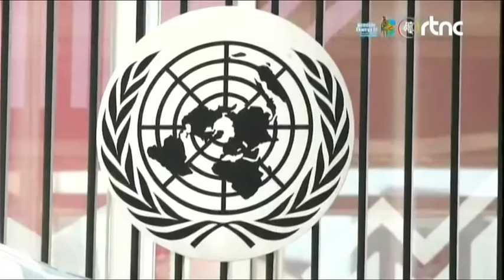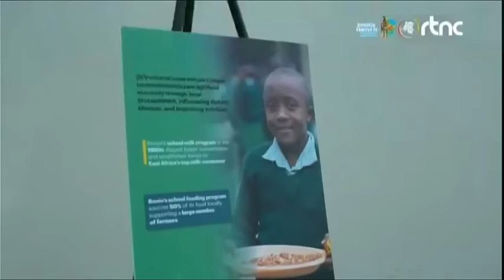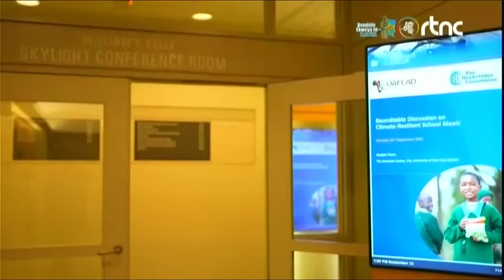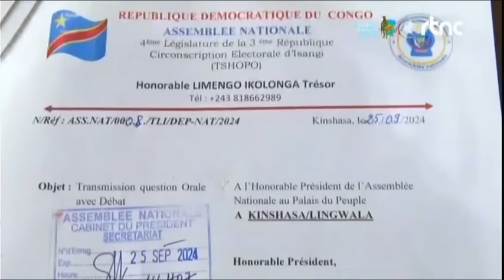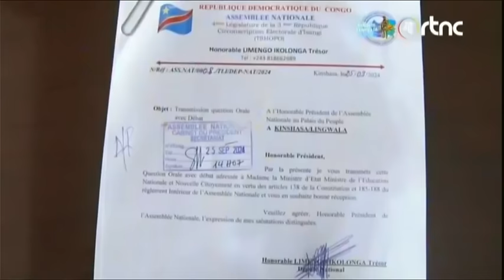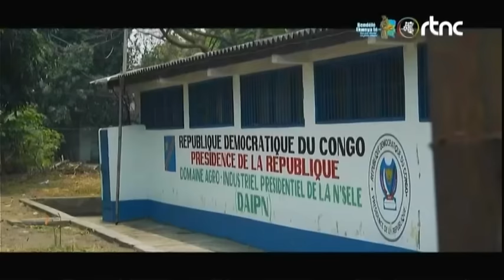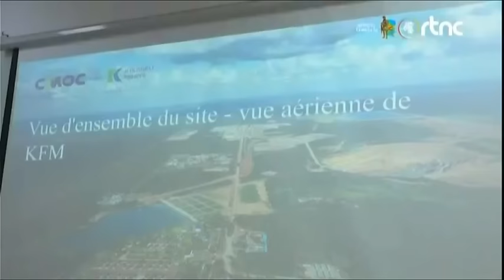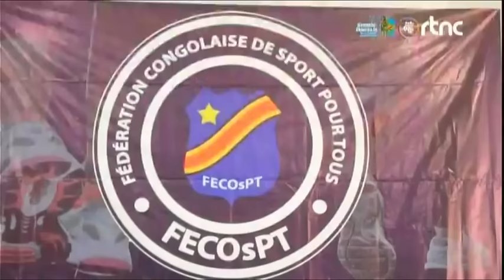URGENT : VOICI LA RÉACTION DES ÉTATS-UNIS FACE AU DISCOURS MAGISTRAL DU PRÉSIDENT FÉLIX